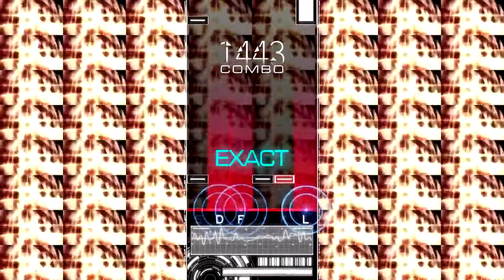MUSYNX Doppelganger 6K HD MC